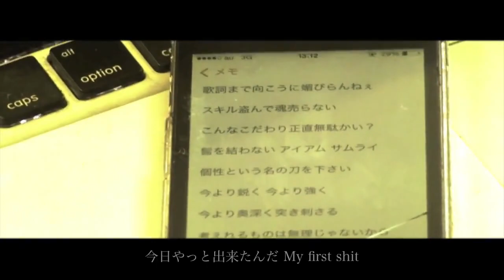代表戦の時のみ現れる人たちに苦しめられてしまうレオザ【切り抜き】【ちゃま】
Leo the football TVさんを中心にバードフミヤさん、ちゃまさんなどのチャンネルを取り上げてまいります。
サッカーに興味ないライト層の方にもレオさんたちのチャンネルに興味を持っていただいたり、サッカーやお笑いへの関心に繋がればいいなという思いで開設しました。
人生の参考にしていただいたり、笑っていただいて明日への活力となれば幸いです。

・その他、追加予定

※許可を頂いた上で切り抜いております。

-お知らせ-
レオさんと一緒に分析したり、動画を作ったり、色んなことを直接話してみたいという方🙋‍♀️

※当チャンネルはLeo the football TVさんと契約の元、運営しております。